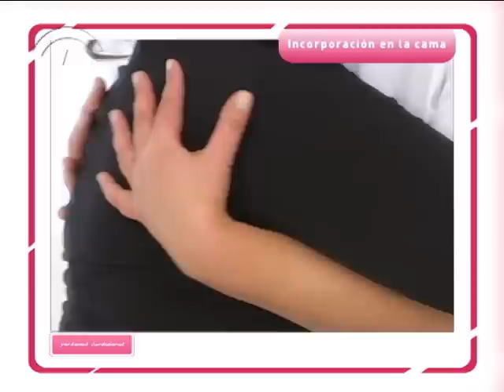Escuela de Pacientes. Para Cuidadores y Cuidadoras. Cuidar. Movilizacion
Consejos sobre cuidados básicos en movilización. Este apartado incluye: Cambios posturales; Precauciones en los cambios posturales; Movilizaciones pasivas; Incorporación en la cama; Paso de la cama a la silla; Paso de sentado en un sillón a posición de pie y Recuerde.